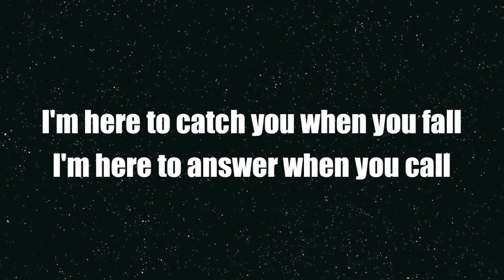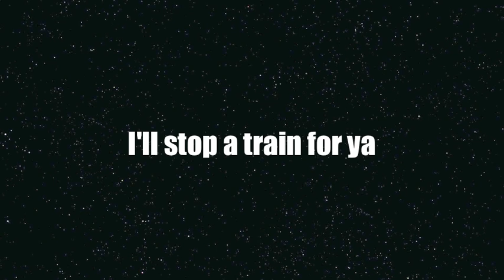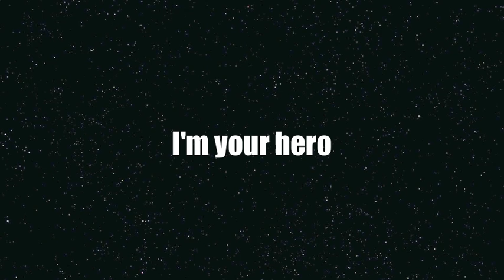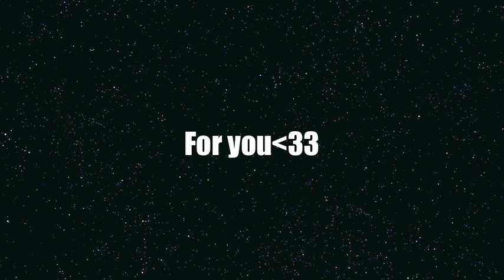Miguel- Hero Lyrics (Album Version)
ps. my first lyric video..:)